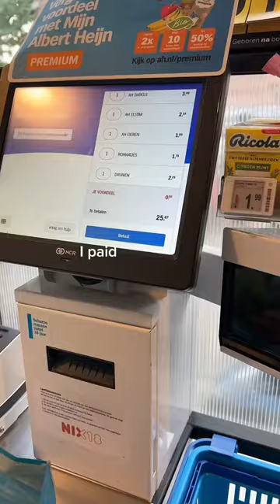HOW MUCH do I spend in a day as a corporate girl living in Amsterdam?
How much would you play for those things where you live?